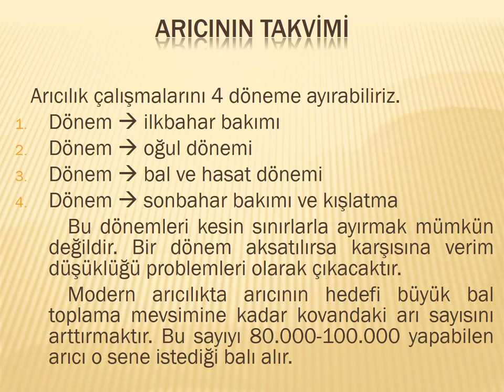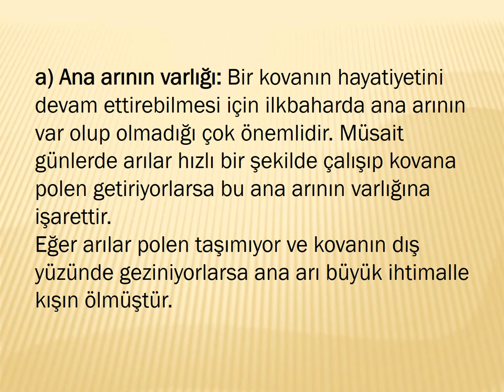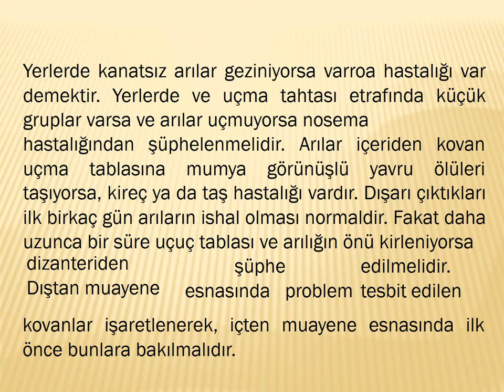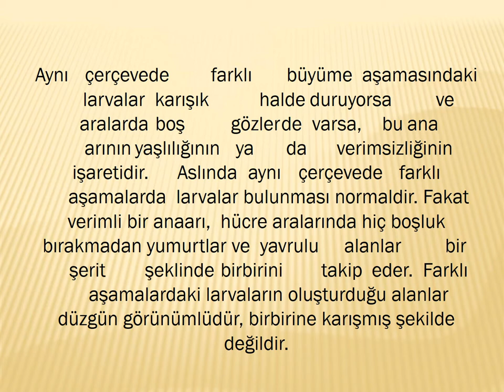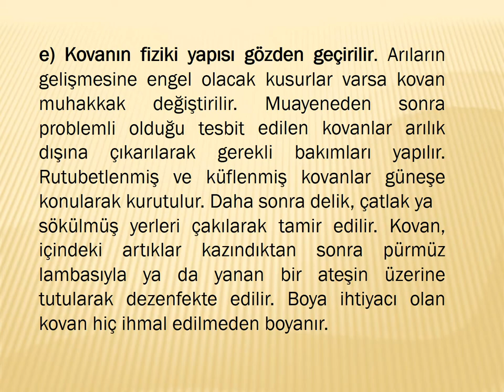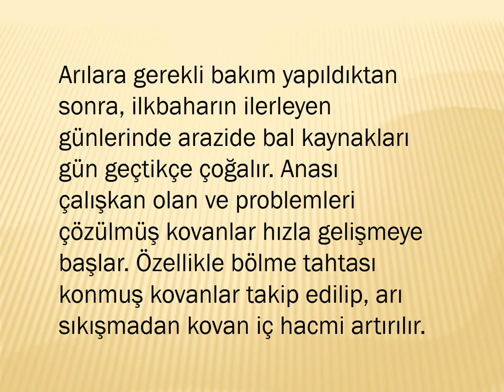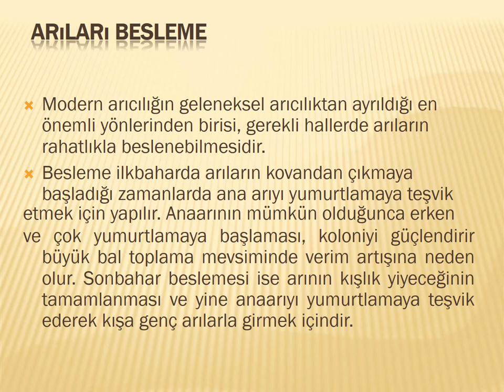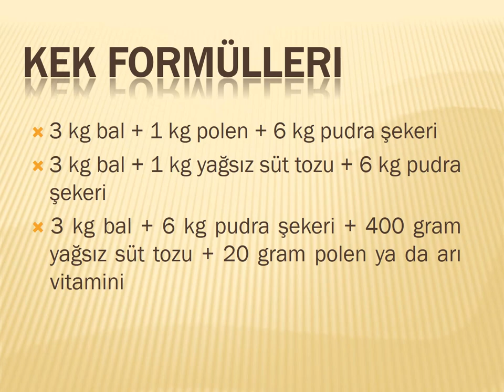80 ARICILIK - İLKBAHAR BAKIMI VE BESLEMESİ